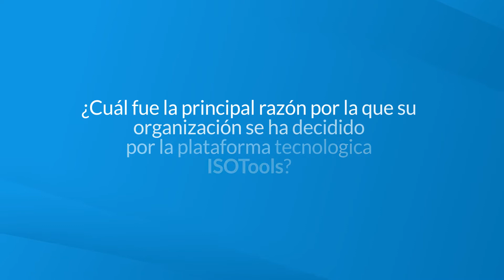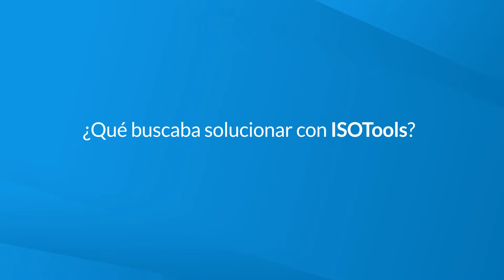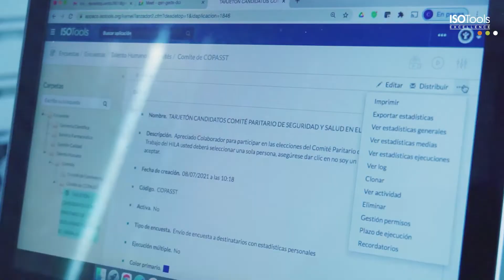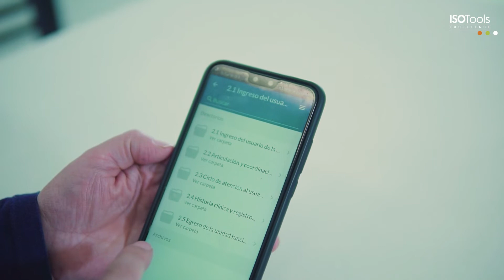Caso de Éxito - Hospital Infantil Los Ángeles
Caso de éxito en Sistemas Integrados de Gestión, Automatización de los sistemas de gestión de la calidad en el sector Salud, a través del uso de ISOTools (Software ISO). Para ver el documento completo visite el siguiente enlace: